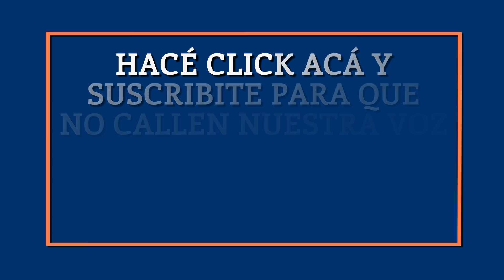Este Domingo a las 22.15 hs, Aníbal Fernández en Vía de Escape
Una nueva emisión de Vía de Escape, el programa de Víctor Hugo Morales. Invitado: Aníbal Fernández. También participará en esta emisión Julia Strada.